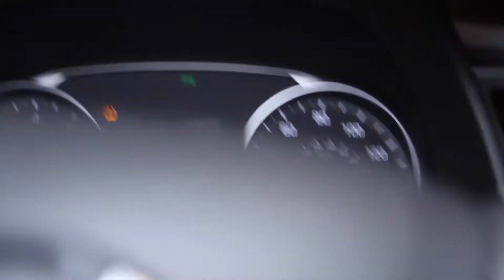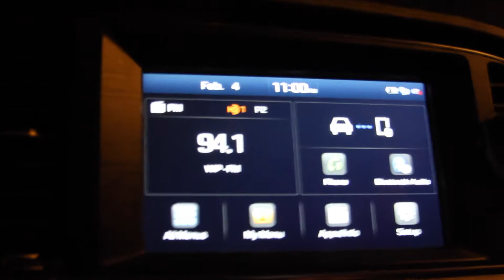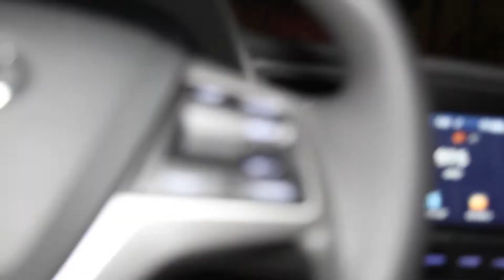LIVE FROM NORTH PHILLY AFTER THE EAGLES SUPERBOWL VICTORY FAN REACTION